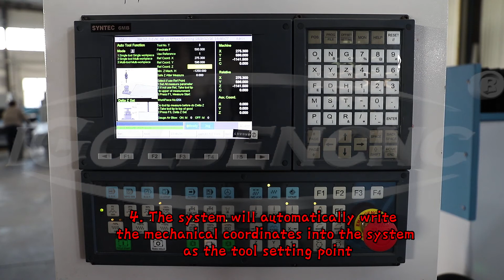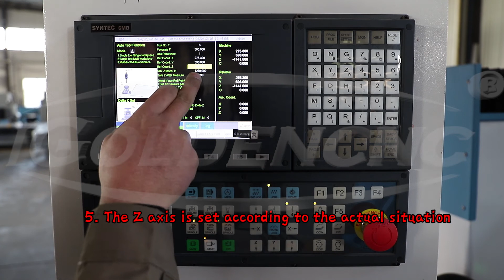How to set tool setting position in SYNTEC 6MB Control System